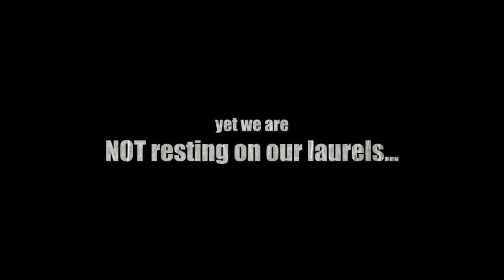Chillax - The Excitement Never Ends!